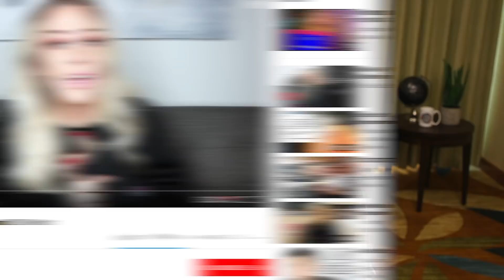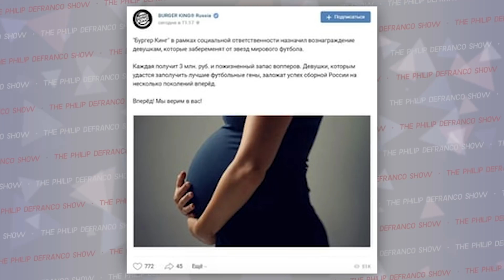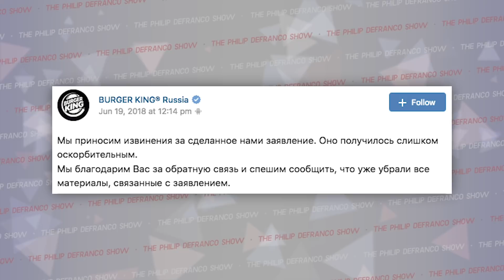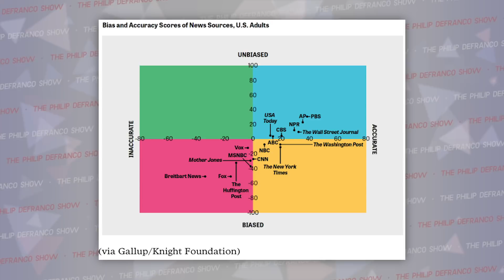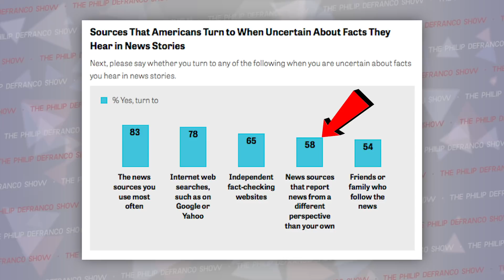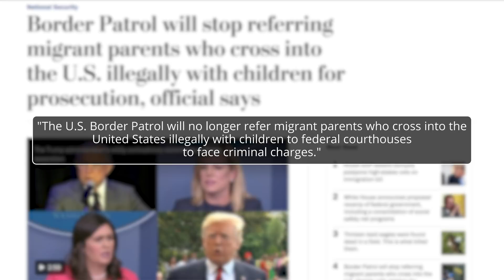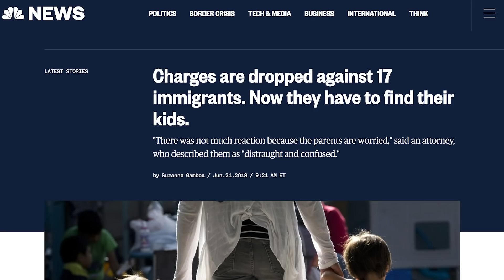WOW! Tana Mongeau Viacom Showdown, BK Backlash, Trump Border Confusion & Denial Explained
So… Where should we do some live events at? ;)
and enter in code ‘PHILLYD’
- Affordable private online counseling with licensed therapists at your fingertips!
- Sign up for Postmates, use code “PhillyD” and get $100 FREE DELIVERY CREDIT!

Wanna listen on the go?